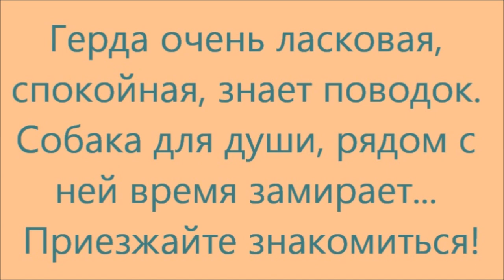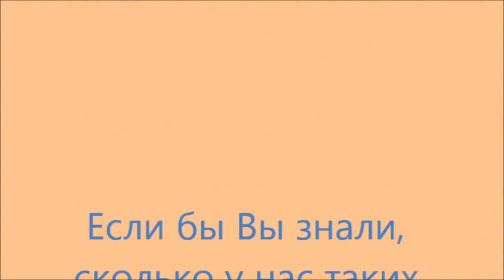Герда -собака герой! Gerda is a hero dog!